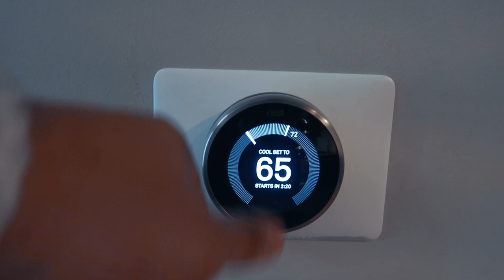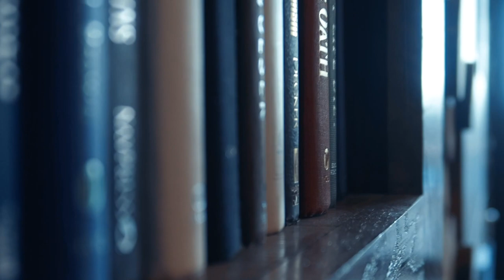LUXURY NASHVILLE AIRBNB ONLY $100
Being a few days behind on the vlog, this episode is kinda short. Me and the crew hit Nashville looking for cheap Airbnb's, we were successful for only $100. LUXURY NASHVILLE AIRBNB ONLY $100Next vlog ill is in California, lets gooo.

I STARTED A VLOG... Finally, the long wait is over and I started a video blog. There are many reasons why you should also start vlogging, for me it's just a way of expressing myself, getting comfortable in front of a camera, stepping out of your comfort zone. Also, the possibilities of starting a personal brand these days are such a HUGE motivator.

Always thank you for checking out my stuff, means a lot!!